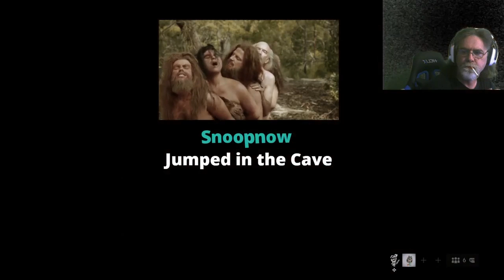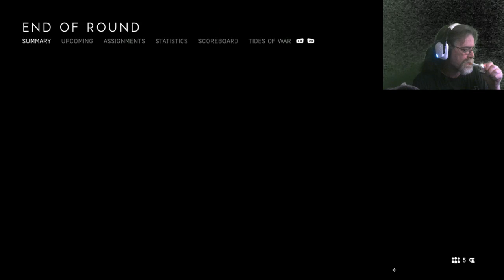Battlefield 5: Idiots with Joysticks!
DNA says I'm 91% Neanderthal!
Playing on Xbox 1X Platform
Caveman usually comes out of the Cave around 8 PM PST